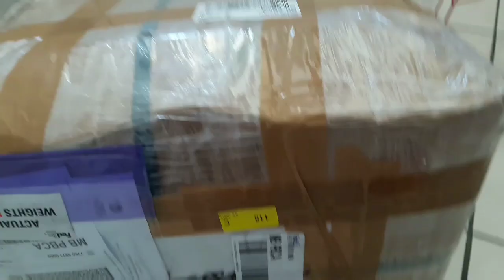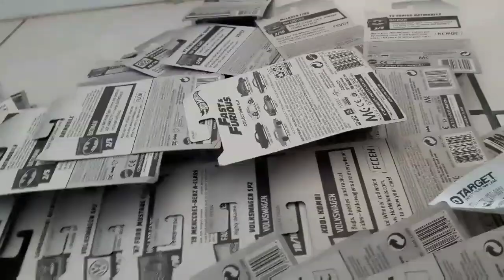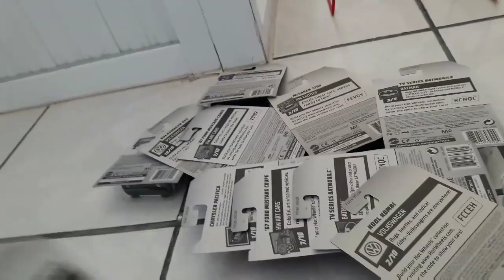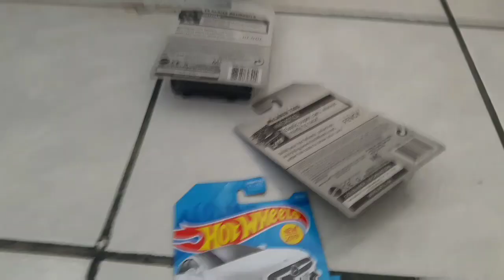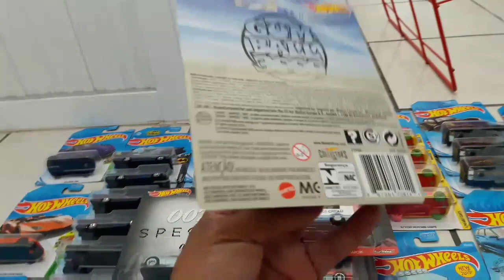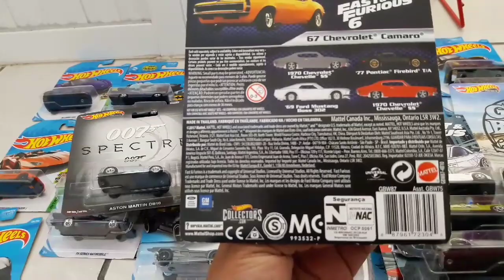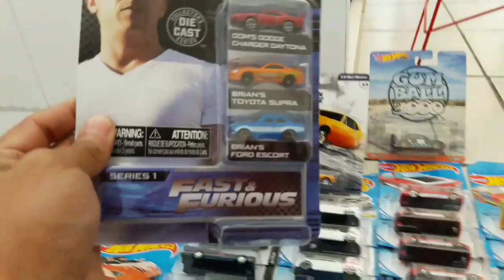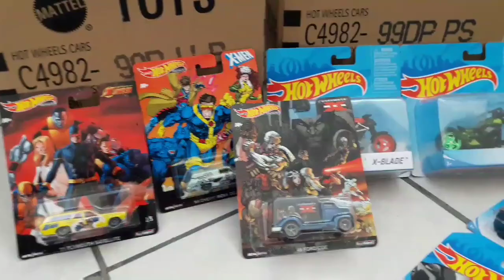Unboxing caja de hot Wheels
Hola amigos les comparto otro vídeo en esta ocasión habríamos una caja de hot Wheels que mande a pedir es pero les guste el vídeo y los carritos que pedí no seles olvide suscribirse comentar y dar su like